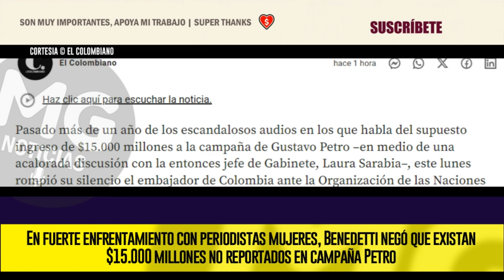⛔ EN FUERTE ENFRENTAMIENTO CON PERIODISTAS MUJERES, BENEDETTI NEGÓ...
En fuerte enfrentamiento con periodistas mujeres, Benedetti negó que existan $15.000 millones no reportados en campaña Petro
El hoy embajador ante la FAO rompió su silencio y concedió una entrevista en la que asegura que habló de la supuesta financiación irregular de la campaña en medio de una “rabieta”. Reconoció que hubiera querido ser ministro.
EL COLOMBIANO